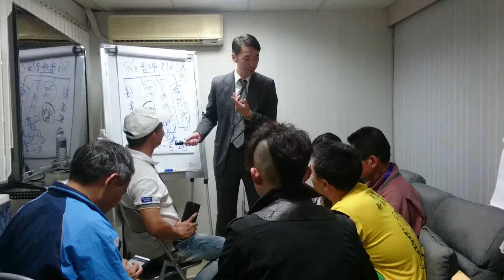杜云安老師在台中的第一場分享會